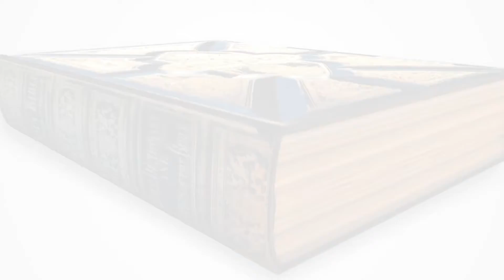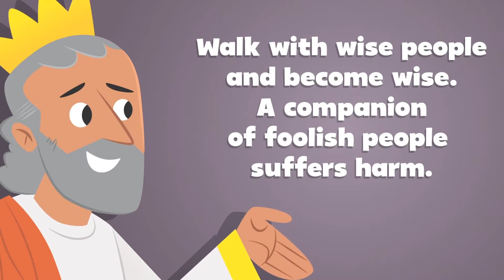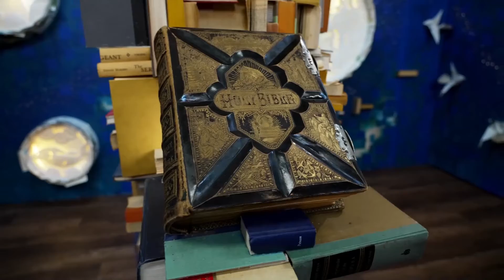8.22.2021 | Coastal Kids at Home | WISDOM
In today's story, King Rehoboam made a foolish decision because he asked for counsel from foolish friends. If we want to make wise decisions, we need to spend time with WISE people!